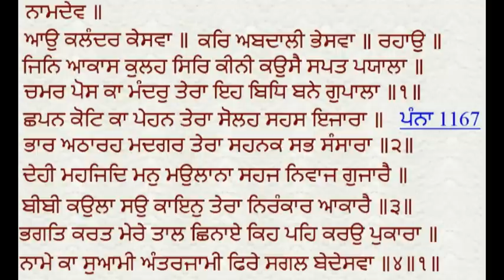Bani Bhagat Namdev Jio Ki - Part 53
⟳⯮ 𝐋𝐢𝐧𝐤𝐬 ⯬⟲